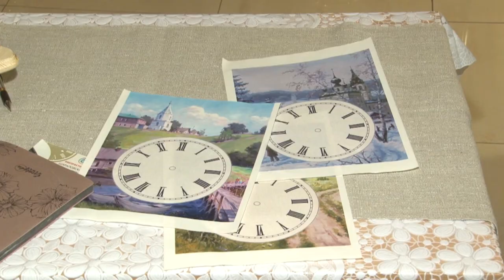Мой край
В Одинцовском спортивно-зрелищном комплексе прошла выставка ремесел и народных промыслов «Мой край». Организатором выступила окружная Общественная палата.